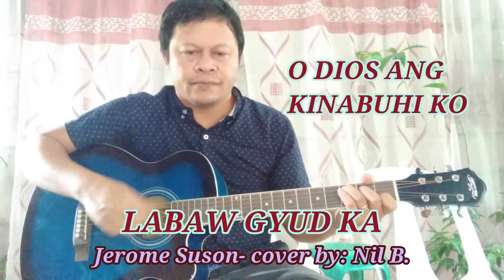LABAW GYUD KA | cover by Wanil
LABAW GYUD KA | Bisaya Worship song | by Jerome Suson | Nil Baro cover
Using Caravan Guitar 4010